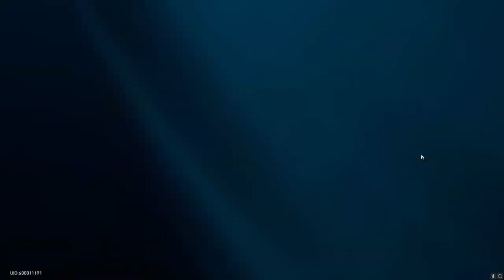Simulated Universe World 3 CLEARED Free To Play Setup! [Honkai:Star Rail]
▼ CLICK ME ▼
Important Links:

Edited

Timestamps
00:00 Intro
03:37 Elite 1
11:46 Elite 2
17:47 Gepard
24:41 Equips